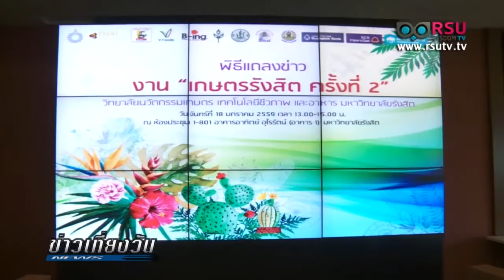ม.รังสิต จับมือสมาคมไม้ประดับแห่งประเทศไทย “วันเกษตรรังสิต”ครั้งที่ 2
รอบรั้วมหาวิทยาลัยรังสิต : ม.รังสิต จับมือ สมาคมไม้ประดับแห่งประเทศไทย จัดงาน “วันเกษตรรังสิต” ครั้งที่ 2

ออกอากาศเมื่อวันพุธที่ 20 มกราคม พ.ศ. 2558